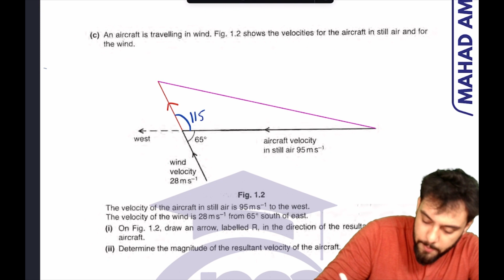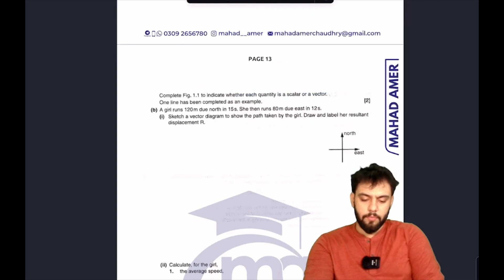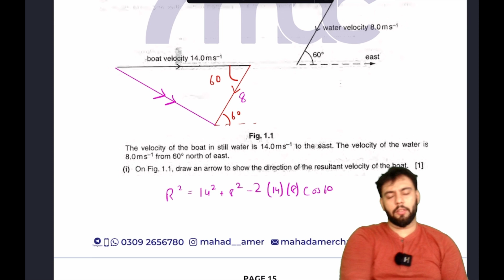Physical quantities and units (Scalars and Vectors) AS Physics 9702 Lecture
Whatsapp   wa.link/f330n7

1 Physical quantities and units
1.1 Physical quantities
Candidates should be able to:
*   1  understand that all physical quantities consist of a numerical magnitude and a unit
*   2  make reasonable estimates of physical quantities included within the syllabus
1.2 SI units
*   1  recall the following SI base quantities and their units: mass (kg), length (m), time (s), current (A), temperature (K)
*   2  express derived units as products or quotients of the SI base units and use the derived units for quantities listed in this syllabus as appropriate
*   3  use SI base units to check the homogeneity of physical equations
*   4  recall and use the following prefixes and their symbols to indicate decimal submultiples or multiples of both base and derived units: pico (p), nano (n), micro (μ), milli (m), centi (c), deci (d), kilo (k), mega (M), giga (G), tera (T)
1.3 Errors and uncertainties
*   1  understand and explain the effects of systematic errors (including zero errors) and random errors in measurements
*   2  understand the distinction between precision and accuracy
*   3  assess the uncertainty in a derived quantity by simple addition of absolute or percentage uncertainties
1.4 Scalars and vectors
*   1  understand the difference between scalar and vector quantities and give examples of scalar and vector quantities included in the syllabus
*   2  add and subtract coplanar vectors
*   3  represent a vector as two perpendicular components